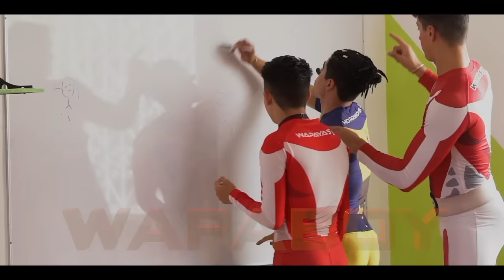Wapaboy Pa Que Te Quede Clarito Video Oficial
Los Wapayasos presentan al Wapaboy con su primer sencillo PaQueTeQuedeClarito producción y creación de DjBombiux